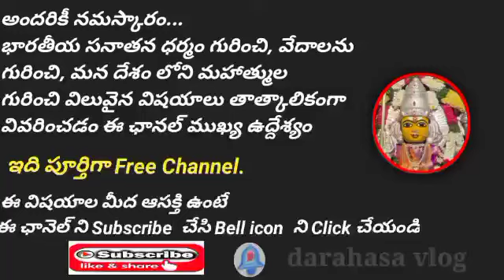tula rashi january 2021 telugu / libra horoscope january 2021